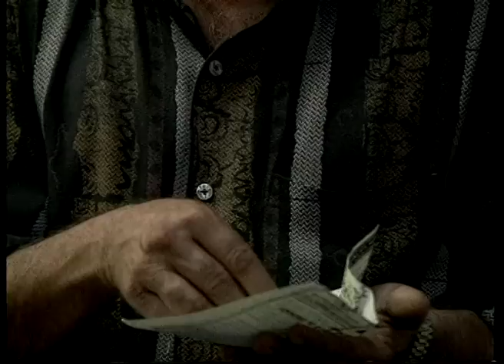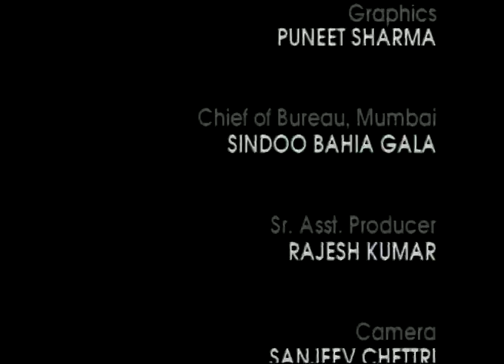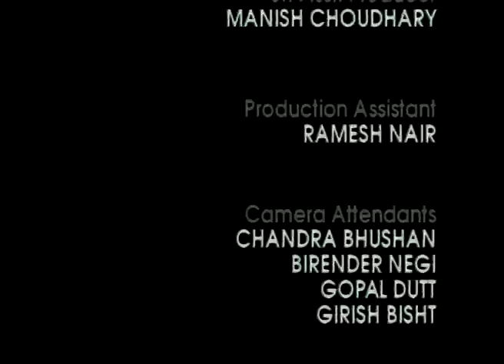Cityscapes - Mysore (26.28 Mins. )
Cityscapes' is a six part series on six cities of India representing the diverse nature and histories of cities in India. 'Mysore' showcases the transition of the city of Mysore from the princely state of the Wodeyars to its present modern form. Though the city is no longer ruled by the Maharajas, the royal past is revived in collective memory with the celebration of Dussehra in all its pomp and ceremonies. While the palaces, European architecture and princely celebrations speak of the rich traditions of the city, commerce, the gardens and the sporting clubs take Mysore towards modernity. Home to the Mysore silk sari and Mysore pak, the city is an unusual mix of tradition and modernity.